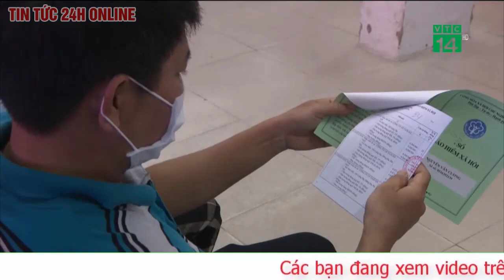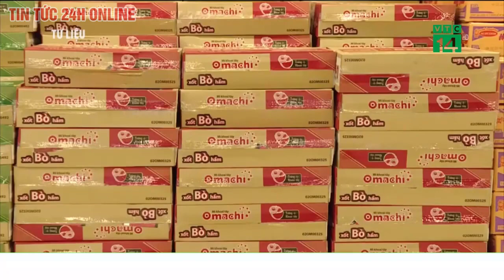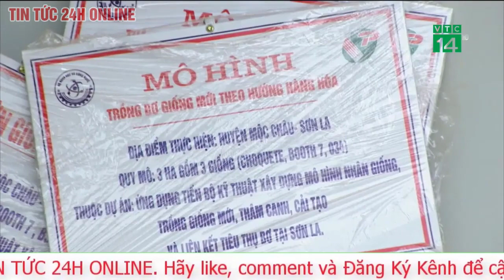Bản tin tối 2/6 Xuất khẩu khí đốt Nga giảm cực mạnh trước gói trừng phạt mạnh tay của EU | Tv24h